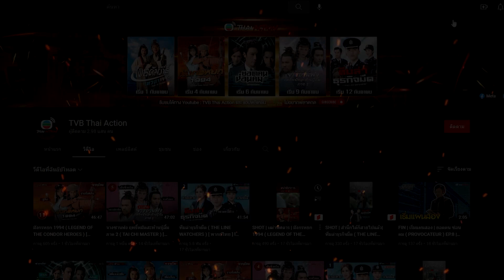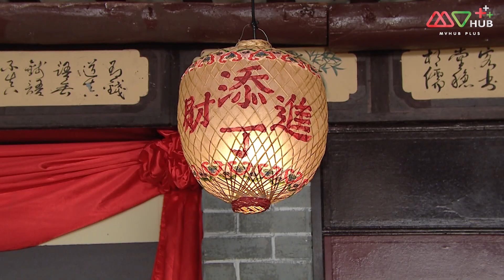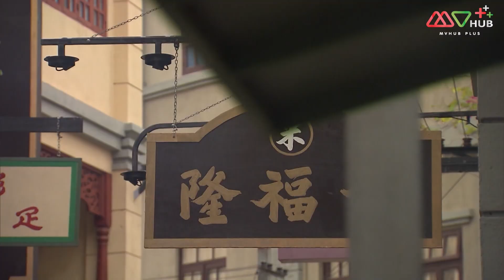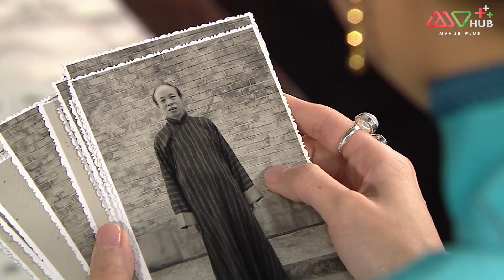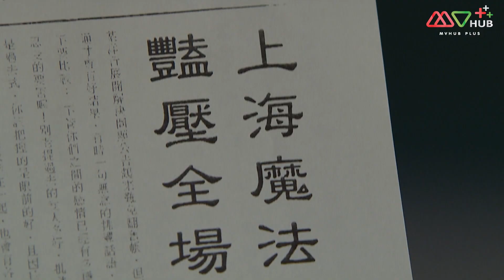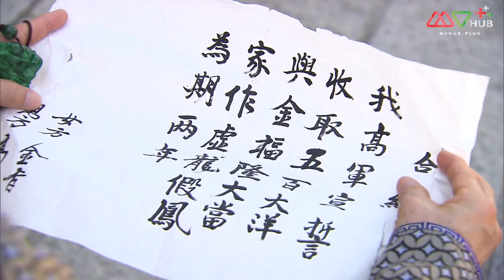อลหม่าน ขันทีตกอับ EP.5 - 6 [ พากย์ไทย ] l ดูหนังมาราธอน l TVB Thailand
สลับสับเปลี่ยนราชวงศ์ ถึงคราวสิ้นสุดระบอบฮ่องเต้ปกครอง ขันทีสามคนตกงาน หลี่ซู่กง(หลีเย่าเสียง) ตันเถียน(เฉินกั๋วปัง) และเฉินเสี่ยวฟ่ง(ฉาวหย่งเหลียน)ถูกปลดเป็นสามัญหากินด้วยลำแข้ง ทั้งสามเจอกับนักต้นตุ๋นชุยจิ้นเซิง(เซียวเจิ้งหนัน)ที่ปลอมเป็นขันที ทั้งสี่ตกกระไดพลอยโจรกลายเป็นคนงานในตระกูลจิน จินเซียง(หูติ้งซิน)เถ้าแก่ใหญ่ของตระกูลจิน ดูแลบริหารร้านขายข้าว ดูภายนอกเลิศหรู แต่แท้จริงแล้วกลัดกลุ้มทุกข์ใจ จินไต้หนัน(หลินเซี่ยเวย) เป็นคุณหนูใหญ่ของตระกูลจินแต่ชอบแต่งตัวเป็นชาย ก่อเรื่องวุ่นวายเสมอ ตระกูลจินถูกสาปแช่งไว้ ทำให้จินเซียงต้องแต่งงานเพื่อแก้ชง หลี่ซู่กงถูกมัดมือชกจนกลายเป็นท่านเขยตระกูลจิน ทั้งสี่พลิกชีวิตตั้งตัวใหม่ ในขณะเดียวกัน ตระกูลสีส่งหวงเหลียน(ถางซือหย่ง) เข้ามาเป็นสายในตระกูลจิน ยุแยงตะแคงรั่ว สุดท้ายทำให้เสี่ยรองจินชาง(เจียงต้าเหว่ย) กับชุยจิ้นเซิงแตกหัก ตระกูลจินมีภัยถึงขั้นบ้านแตก หลี่ซู่กงเสนอตัวเข้าช่วยเหลือ แต่ก็ไม่ยอมเปิดเผยฐานะของตัวเอง จินเซียงใช้ทั้งไม้แข็งไม้อ่อนบังคับให้หลี่ซู่กงช่วยมีทายาทสืบทอดตระกูลจิน หลี่ซู่กงสี่พี่น้องชะตาชีวิตเปลี่ยนผัน

นำแสดงโดย : หลีเย่าเสียง ,หูติ้งซิน ,เซียวเจิ้งหนัน ,เฉินกั๋วปัง ,ฉาวหย่งเหลียน ,เจียงต้าเหว่ย ,ถางซือหย่ง ,หลินเซี่ยเวย